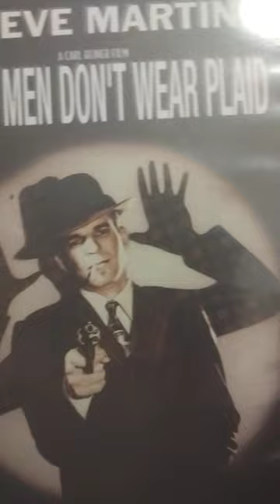just finished watching dead men don't wear plaid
just finished watching this great comedy starring Steve Martin

with
Humphrey Bogart
James Cagney
Vincent price